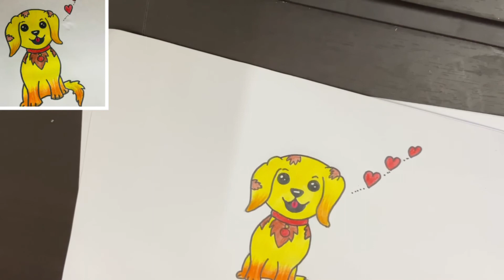How To Draw A Dog | Puppy Drawing| Step By Step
In this video I show you How_to_draw_a_dog step by step from basic structure to coloring. Please watch complete video and let me know your views.

Steps of Drawing a Puppy Dog:
1. Draw the eyes
2. Draw the Nose of Puppy
3. Draw The mouth of the Dog
4. Draw the Ear
5. Then Draw the Dog's Body

Queries Solved In This Video:
 Drawing
 How to draw a Puppy for beginners
 How to draw a Puppy Dog
 How to draw a Dog easy Step by Step
 How to draw a cute  Puppy Dog easy

Comment your opinion about this video